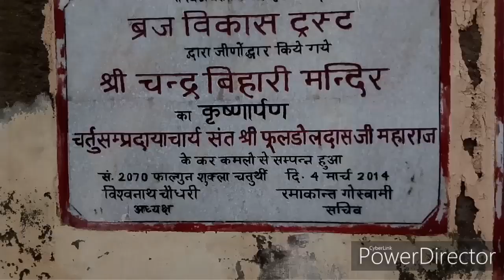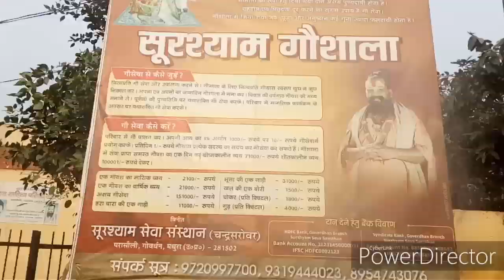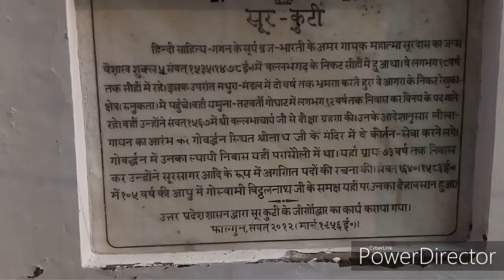চন্র্দ সরোবর ,পারসৌলী November 12, 2019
গিরিরাজের পুছরী থেকে আনোয়ার গ্রাম ত্রবং আনোয়ার থেকে চন্র্দ সরোবর যাওয়া যায় ৷
ত্রখানে ভগবান শ্রীকৃষ্ণ বসন্তকালে  রাস করেছিলেন  ও সুরদাসের ভজন কুটির ত্রবং সমাধি আছে  ৷